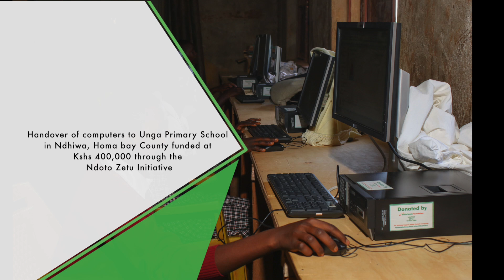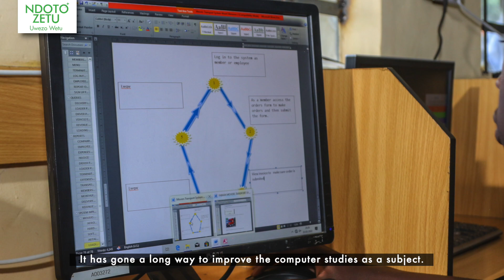Supporting Digital Learning in Homa Bay and Migori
Three schools in Homa Bay and Migori have received computers through NdotoZetuUwezoWetu that will boost their pursue for digital learning
LEARN MORE ABOUT SAFARICOM Foundation

STAY UPDATED ON WHAT'S HAPPENING AT SAFARICOM